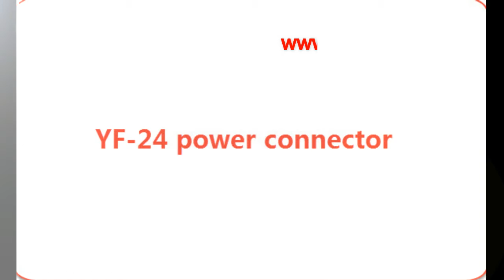CNLINKO - YF-24 power connector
Key features: locking 3-pin connector, high current capacity 20A/250VAC, fast and easy locking system, beryllium copper imported from the U.S silver-plated, .IP44 and IP65 for choice,
20A rms current rating, unique copper core needle avoid drop.